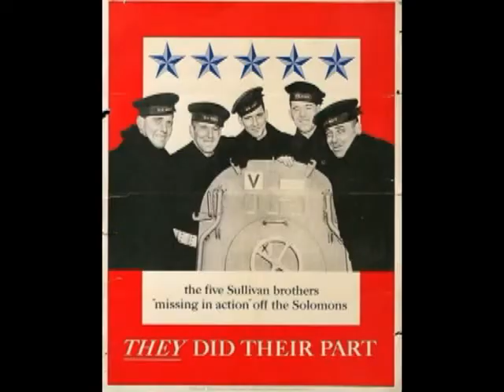Ride Janie Ride 5 4 2014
Charity Ride Lead by the State Police and the Masonic Shine Riders
ending at the Iron Horse B ar & Grill in Lockport